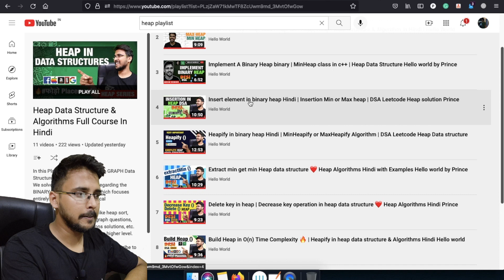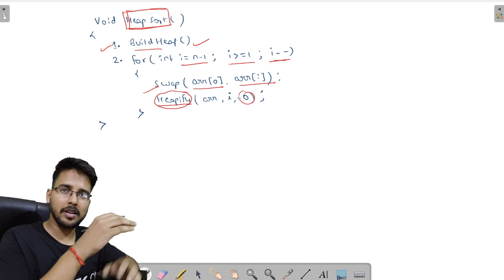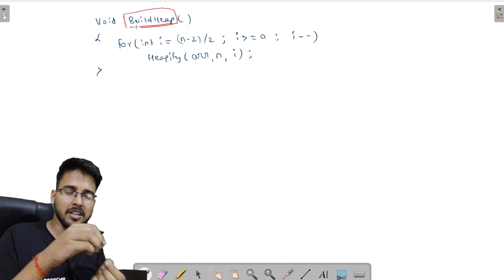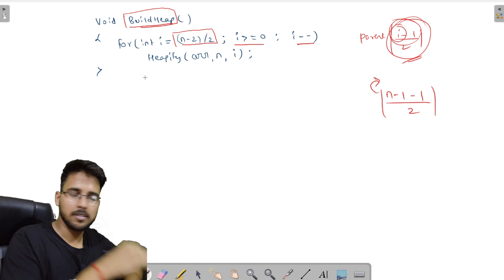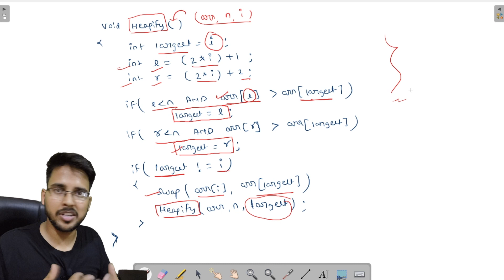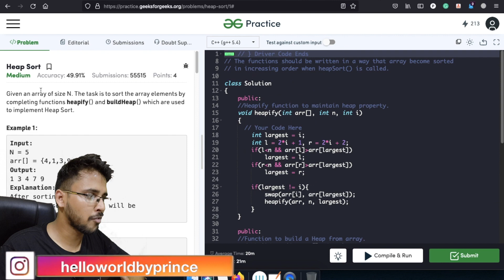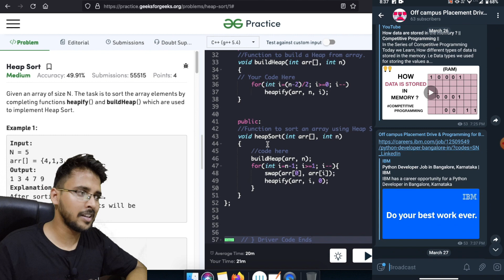Heap sort code Explained Hindi | @GeeksforGeeksVideos Hello World prince | Buildheap, Heapify, Heapsort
This is the video under the series of DATA STRUCTURE & ALGORITHM in a BINARY HEAP Playlist. Now we are going to code Heap in Data Structure or Implement. in this video we Solve a Programming Question from Geeksforgeeks on "Heap sort" a Medium Tag Question From heap Data structure. Let's learn Heaps series by Hello world by Prince.

✨ Tags ✨
Implement Heap sort from class c++
Heap sort in a heap
Heap sort min-heap
min-heap Heap sort operation in a heap
Introduction to the heap data structure
Heap sort playlist Hello world
Heap sort practice problems
heap practice problems gfg
leetcode heap questions
leetcode heap
heap hello world
Types of the heap in Data structure & algorithms
playlist heap Hindi
question asked in Google
off-campus placement
Practice heap data structure
heap in a data structure in Hindi
heap Full playlist for Beginners
algorithms
heap
data structure
gate computer science preparation
programming languages